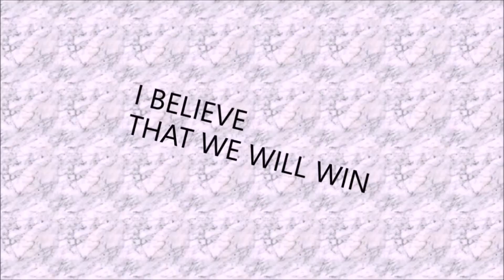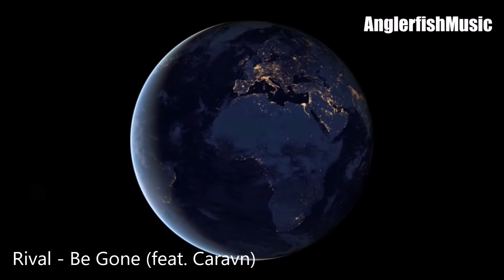Rival Play List Music |No Copyright Sounds | Best of Rival | Gaming Music | Workout Music